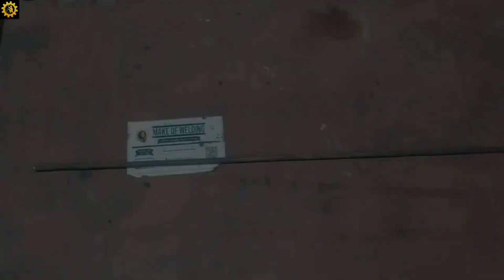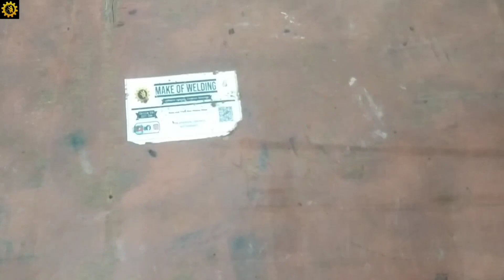Top 3 Gajets For Home !!! Not many people know how to make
Hey my dear friends, on this occasion I modified the manual home Gajets to make it more effective and easier in the field of work... it's an honor if friends are willing to please support me by pressing the subscribe button, comment and like so that I am more excited to make creative video for all of you 🙏
👉 Copyright by Make of Welding

❤️Check us also ❤️

Homemade tools

DIY Tools ideas

Life Hack

New and Amazing ideas

Diy projects

Experiment

DIY invention

Diy Crafts

Woodworking projects

Welding projects

Hand Tool

Genius ideas

Metal working

Invention

Drill machine

Drill attachments

Gajets

Top tools

Metal work